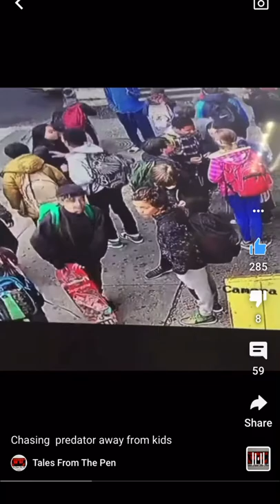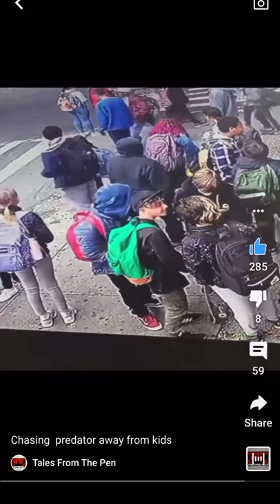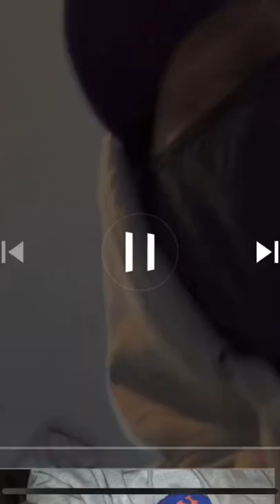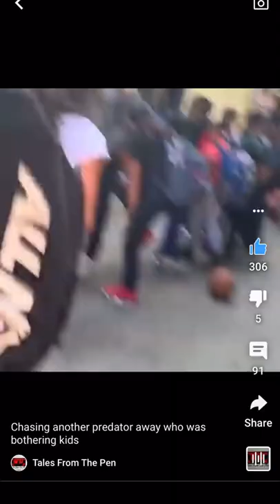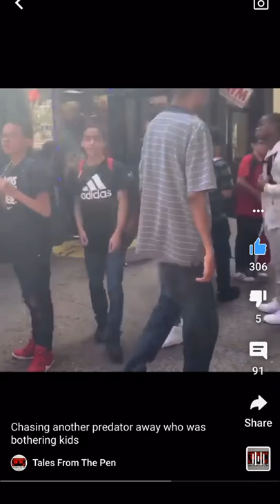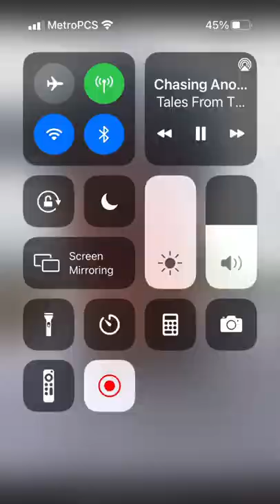Top 5 Fred White Chasing Pedos and Pervs Edition Which was Your Favorite?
Put it in the comments whats your favorite Clip?